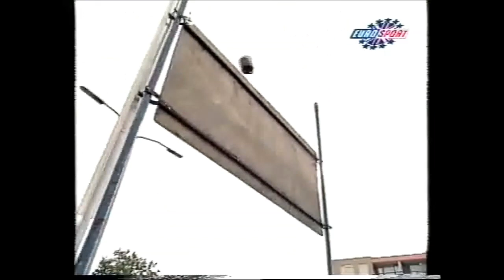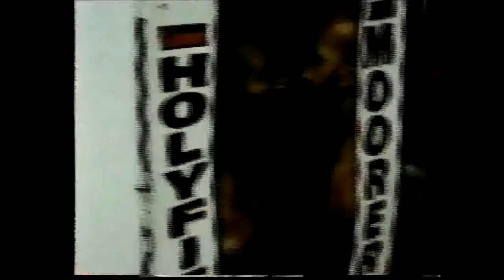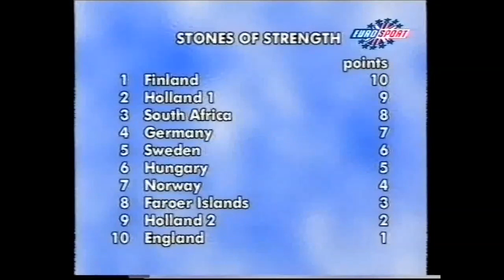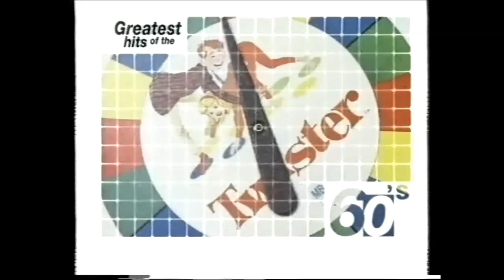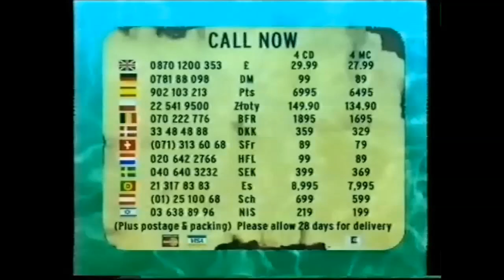The world strongest man team chamionships 1998 (Eurosport)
Finland 1: Riku Kiri & Jouko Ahola.
Finland 2: Hannu Osala & Jukka Laine.
Iceland: Magnus Ver Magnusson & Torfi Olafsson.
Sweden: Magnus Samuelsson & Goran Rosen.
Denmark: Flemming Rasmussen & Bo Mortesen.
Germany: Franz Beil & Heinz Ollesch.
The Netherlands : Berend Veneberg & Wout Zijlstra.
England: Jamie Reeves & Gary Taylor.
Austria: Manfred Hoeberl & Franz Ziller.

Beeldmateriaal geleverd door Wout Zijlstra.